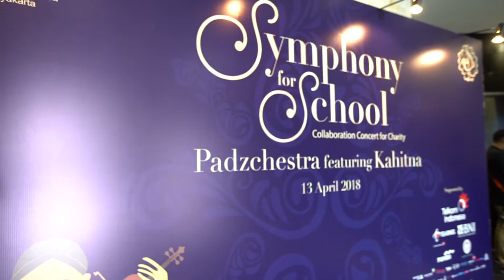Symphony For School, Padzchestra Featuring Kahitna (Entrance)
Sebanyak 140 musisi siswa dan alumni SMA Negeri 3 Padmanaba Yogyakarta gelar konser bertajuk Symphony For School, Collaboration Concert For Charity di Balai Sarbini Jakarta Pusat, Jumat (13/4/2018).

Mereka juga mengandeng grup musik legendaris Kahitna